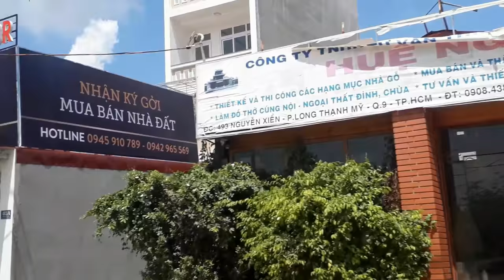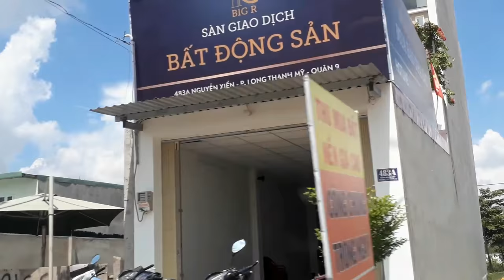Ngói lợp Nhà biệt thự TP HCM Quận 9 cầu Gò Công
chuyên phân phối, cung cấp sỉ lẻ Ngói lợp Ngói lợp Nhà biệt thự TP HCM Quận 9 cầu Gò Côngchất lượng cao với Giá Tốt nhất, chiết khấu cao, khuyến mãi thường xuyên,